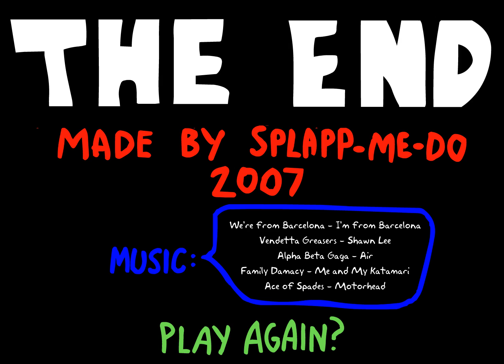Badly Drawn Dawg: Series 2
Series 2 of Badly Drawn Dawg. WOOF. WOOF. WOOF.

Episode List:
1. Rivals: 0:01
2. Piddle: 2:08
3. Cold: 3:38